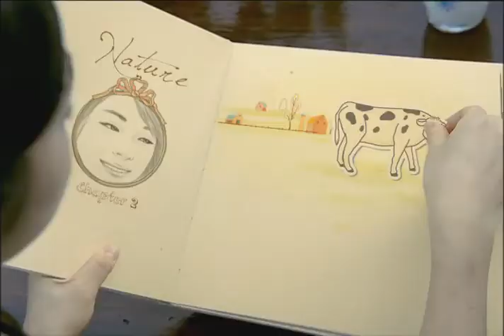김연아 Yu-Na Kim - Maeil Milk ESL Commercial 15A 신선함편_1.flv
yunakim yuna kim kimyuna yu-na Yuna Kim Yu-Na Kim figure skating skater 3-3 jump combination south korean skater
yuna 007 Medley"Vancouver Winter Olympics World Championships Grand Prix Final 김연아 Kim Yu-Na  korean figure skater Queen yuna KIM Yu-Na Olympic gold  medalist キムヨナ 2010 Torino World YUNA SPIN